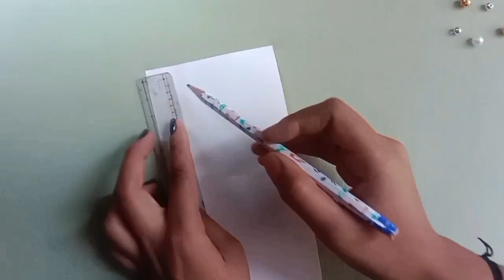my collection of hair clips diy hair clips || shorts in my channel